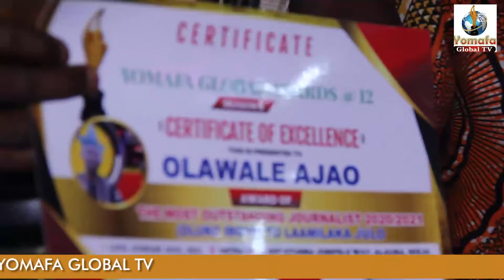OLAWALE AJAO WON AN AWARD AT YOMAFA GLOBAL AWARDS 2021